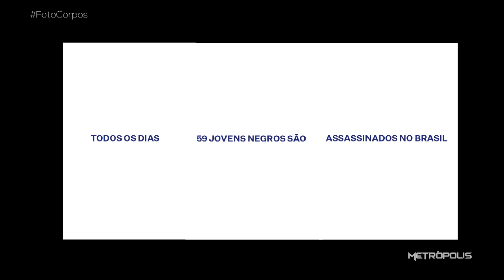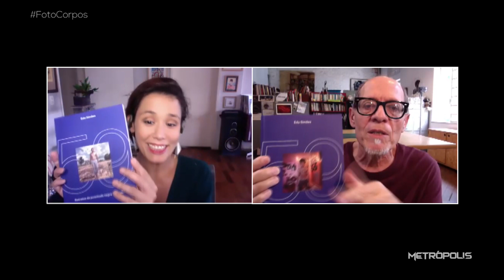Foto Corpos | 04/03/21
O fotógrafo Edu Simões conta como surgiu o projeto do fotolivro "59 – Retratos da Juventude Negra Brasileira" (editora Bazar do Tempo, 2020). Após ler o Mapa da Violência publicado pelo governo federal em 2014, ele fez os cálculos e concluiu que a violência vinha tirando a vida de pelo menos 59  jovens negros brasileiros, por dia. E resolveu fotografar 59 garotos, negros e moradores das periferias -  com o mesmo esmero e cuidado que empenhou ao clicar celebridades e artistas ao longo de seus mais de 40 anos de profissão

E o curador Samuel Titan Jr. fala da exposição dedicada a Madalena Schwartz, húngara que se radicou no Brasil na década de 60,  e que descobriu a paixão pela fotografia já com 45 anos. A mostra "As Metamorfoses - Travestis e Transformistas na SP dos Anos 70"  pode ser vista no Instituto Moreira Salles (São Paulo, até 13/6),  e reúne os principais trabalhos de Madalena - quase uma "especialista" em registrar o universo LGBT que movimentou a cena artística de Sampa nos anos 1970.